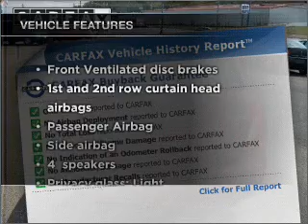2009 Hyundai Accent - Bentleyville PA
Year: 2009
Make: Hyundai
Model: Accent
Trim: GLS
Engine: 1.6 liter inline 4 cylinder 16 valve
Transmission: Automatic
Color: Wine Red
Mileage: 30335
Address:
125 Wilson Rd
Bentleyvill